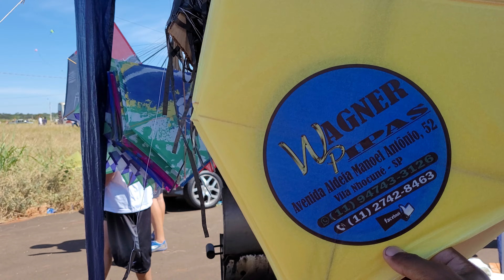FESTIVAL DE PIPA EM RIBEIRÃO PRETO - AQUI ESTAVAMOS PREPARADOS PARA O COMBATE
SALVE RAPAZIADA JA DEIXA AQUELE LIKE E SE INSCREVE NO CANAL QUEM NAO FOR INSCRITO, RAPAZIADA NESSE VIDEO A GENTE FOI PARA O FESTIVAL E TINHA MUITO PIPA UMA PENA QUE O VENTO NAO AJUDOU MAIS DEU PARA BRINCAR BASTANTE , E AI GOSTARAM ?